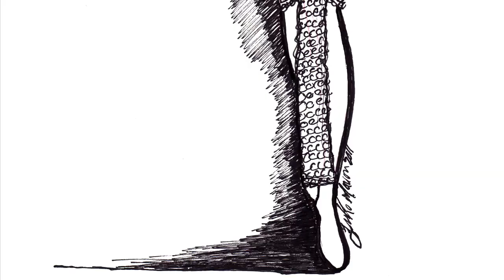2011 White Cashmere Collection: Fashion with Compassion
Check out this video! Unique in the world, the White Cashmere Collection is an annual show of Fashion with Compassion starring 15 top Canadian fashion designers and their support of a vision of a future without breastcancer -- all crafted in pure, soft and luxurious Cashmere bathroom tissue, Canada's best-selling brand.